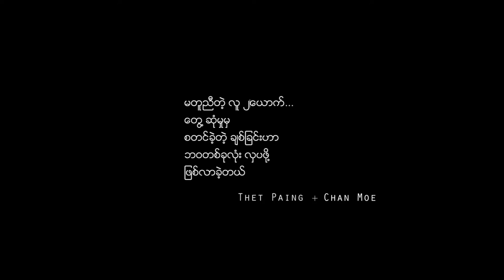Pre-wedding Video of Us 🤵‍♂️👰‍♀️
Thet Paing ❤ Chan Moe